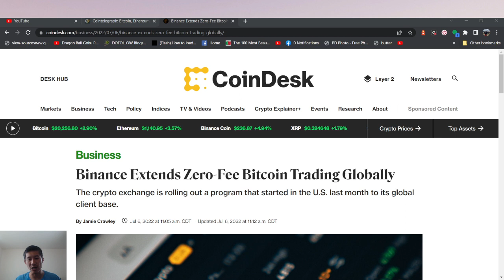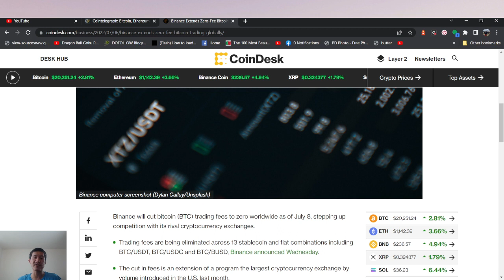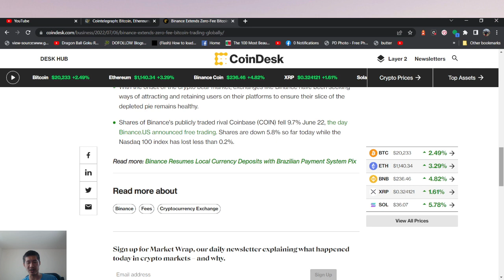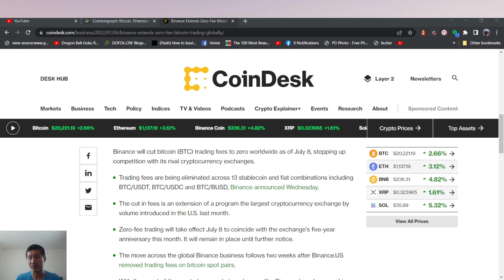Binance Eliminates Bitcoin trading fees worldwide. Goes for the Kill on competitors.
Binance Eliminates Bitcoin trading fees worldwide. Goes for the Kill on competitors. Its turning up the heat.

ADA

addr1qxa844x2nm493q6pc9afl95v957aese7tathv3qmwq48mzc5dwfgxsjkqlnetr8y8t5ztrhczdpv0se8kf8l5wv74z7qgxsnf6

Vechain
 0x41aea376d651d90d53f76ce280c05855db105007

Tron

TXJw7F9mZbiXz6EJcpo656BYU7h8mosNEY

ICX

hx52f439bd40bdaa1f13b1a93697d45ad5fa73d36e